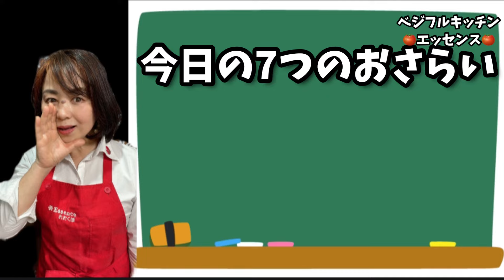185.とうもろこしの冷製茶碗蒸し・フライパンで作る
【とうもろこしの冷やし茶碗蒸し】

・卵1個
・出汁150cc
・塩ひとつまみ
・醤油みりん各小さじ1/2
・鶏むね肉30g
(下味:酒・醤油少々)
・とうもろこし1/2本(粒を外す)
《冷やし餡》
・だし汁100cc
・塩2つまみ
・ミニトマト2個
・とうもろこし小さじ2
・浅葱適量
・水溶き片栗粉適量

[Cold corn chawanmushi]
Ingredients: 4 servings
2 eggs
300cc dashi
2 pinches of salt
1 teaspoon each of soy sauce and mirin
50g chicken breast
(seasoning: a little sake and soy sauce)
1 corn (kernels removed)

{Chilled bean paste}
200cc dashi stock
2 pinches of salt
4 cherry tomatoes
2 tablespoons corn
Green onion (as needed)
Potato starch (as needed)

《作り方》
①とうもろこしは包丁で芯から切り取り粒にする。
一部トッピングに使うので小さじ2くらいを取り分けておく。
ミニトマトは5ミリの角切り､浅葱は小口切りに。
鶏胸肉に一口大に切り酒・醤油で下味をつけておく

②だし汁に塩､醤油､みりんを加えて混ぜる。
卵を解きほぐし加えて混ぜて濾す。

③耐熱のカップに下味した鶏肉ととうもろこしを入れ
❷の卵液を注ぐ。

④フライパンに2cm水を入れ強火沸かし､沸騰したら❸を入れフタをする。
強火2分､そのあと弱火で13分蒸す。
竹串で刺して卵液が出なければOK
粗熱を止め､冷蔵庫で冷やす。

④小鍋にだし汁､とうもろこし、塩､みりんを加えて沸騰させ
水溶き片栗粉でとろみをつけ､トマトを加えて冷やす。
食べる時に、茶碗蒸しに､餡をかけて浅葱を散らす。

とうもろこしは、糖分が多く高エネルギーですが、
食物繊維、植物繊維､リンや鉄、ナイアシン、加熱しても損失が少ない
ビタミンB1、B2.Eなど、体に嬉しい栄養素がたっぷり。
疲労回復効果があるアスパラギン酸、コレステロール値を
低下させるリノール酸も含みます。
これらのビタミンやミネラルは粒の根元にも含まれているので、
実を外して料理に使うときは、粒を根元から丁寧に取りましょう。
便利な缶詰も旬の夏場は味栄養価ともにかないません。

選び方
皮や軸がみずみずしく、青々とした緑色のものが新鮮。
ひげにボリュームがあり、茶褐色のものはほどよく熟している目安

保存
買ったらすぐに茹でて火を通すのがオススメですが、
生の場合は皮付きのままラップに包み冷蔵庫の野菜室へ。
すぐに食べない時は冷凍保存もオススメ。